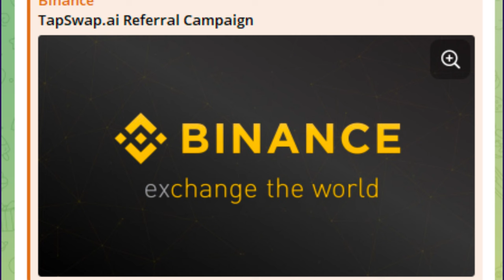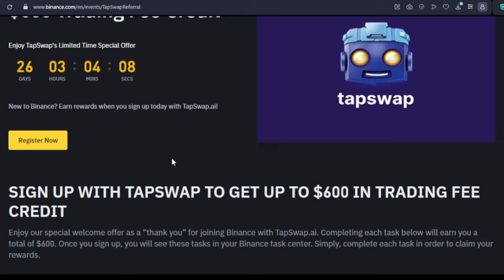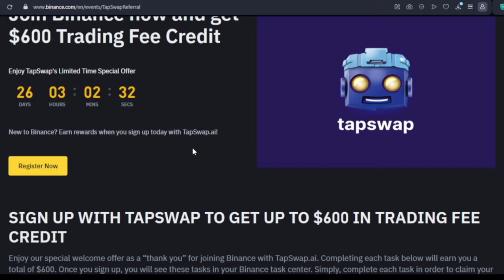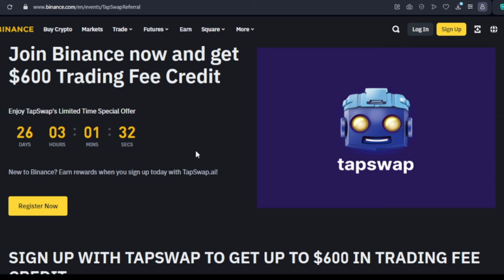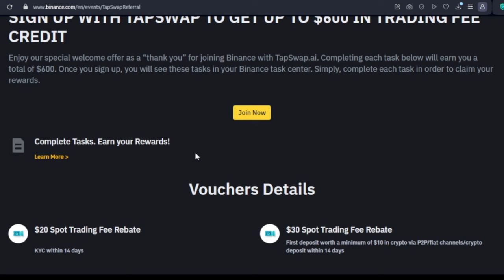TapSawap Binance Exchange Listing Update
🔥TOP TAP2EARN PROJECTS

🥇Hamster Kombat
At the moment, it is the most popular tap-to-earn game. It offers the ability to upgrade cards and earn income per hour

🥉Blum
Hybrid exchange for young and brave ones. Blum Points are the currency of ecosystem. Use the link below to join the wait-list

4️⃣YesCoin
New crypto game on telegram and it's token is going to be on the TON Blockchain.

5️⃣MemeFi
Decentralized game that embraces the meme culture in the crypto style

6️⃣Bitton
Tap and earn Bitcoin right now. You can also participate in airdrops of various coins within the system